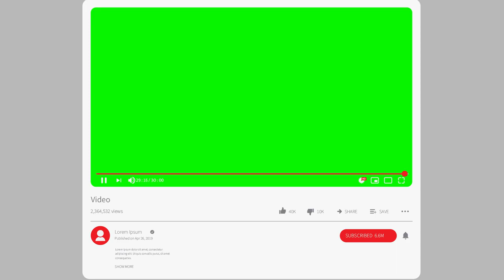Youtube Player | Free Green Screen Stock Footage With Download Link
Youtube Player -  Free Green Screen Stock Footage
You can easily edit this video and place any footage by removing green screen. It looks like original youtube video player. You can use this video in any of your projects.
You can download green screen video for your projects, YouTube channel & video.
We have HUGE collection of FREE video animated assets, green screen video, footages, animation, backgrounds and more!

Digital Footage offers completely free stock video footage for use in any project, including commercial projects. Our free stock footage clips include motion graphics backgrounds and production elements, free stock videos of people, animals, places and more.